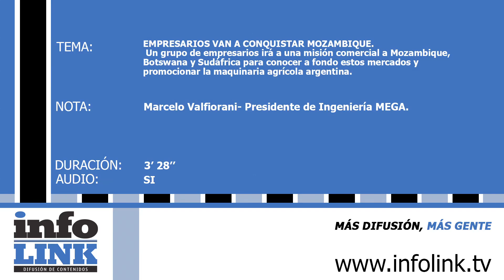A LA CONQUISTA DE MOZAMBIQUE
Fabricantes de maquinaria agrícola tantean el terreno en el que podrán trabajar sus productos en varios países de África.  Integrando una misión comercial que cuenta con el apoyo de la diplomacia argentina, varios empresarios del sector de maquinaria agrícola se preparan para arribar a Sudáfrica, Mozambique y Botswana para conocer a fondo esos territorios e introducir maquinaria argentina.
ENTREVISTA: Ing. Marcelo Valfiorani - Pte. Ingeniería MEGA-